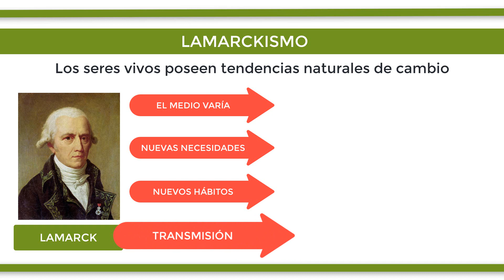¿Qué es el LAMARCKISMO?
Lamarck fue el primero en explicar la evolución de las especies a raíz de la idea de que en los seres vivos existían unas tendencia naturales de cambio hacia formas más complejas. Por lo tanto, estableció cuatro principios: las condiciones del medio varían con el tiempo, los cambios en el medio crean nuevas necesidades para los organismos, surgen nuevos hábitos en los organismos que requieren un mayor o menor uso de ciertos órganos que provoca una serie de cambios y, finalmente, estas modificaciones inducidas por el medio eran transmitidas a su descendencia. El ejemplo más popular de Lamarck es el de las jirafas en el que describe cómo en épocas estivales, los árboles pierden las hojas de sus partes más bajas, por lo que estos animales se ven obligados a estirar su cuello para alcanzar las hojas más altas, lo que permite que esta modificación se quede de forma permanente y quede inducida a toda su descendencia.